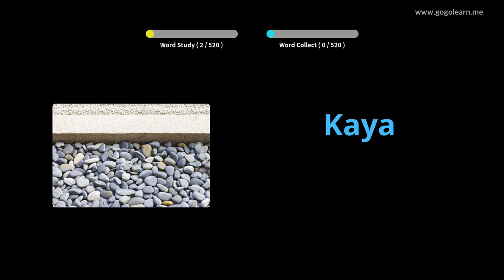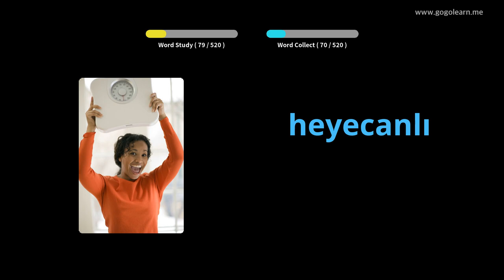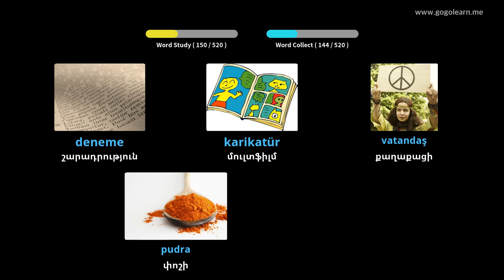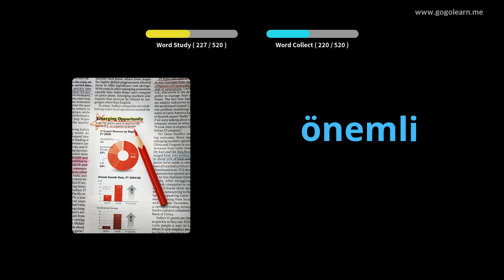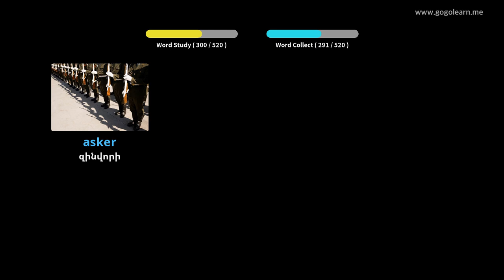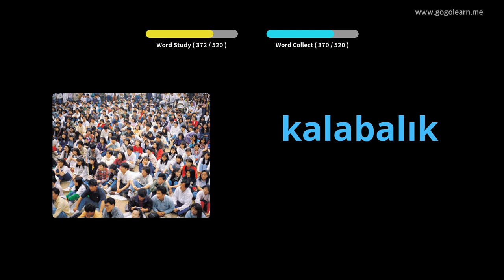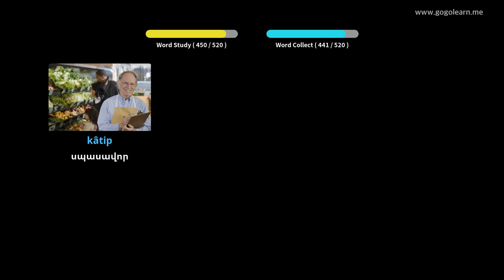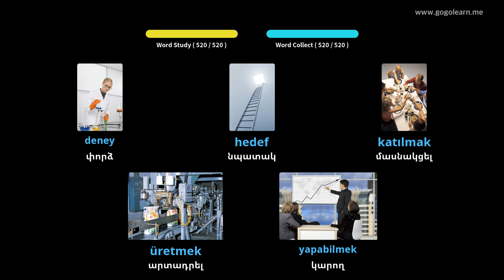Թուրքական բառապաշարի հիմնական միջնակարգ դպրոց | Golearn